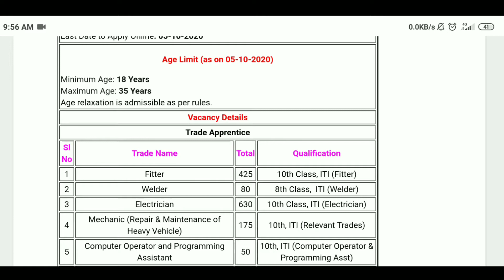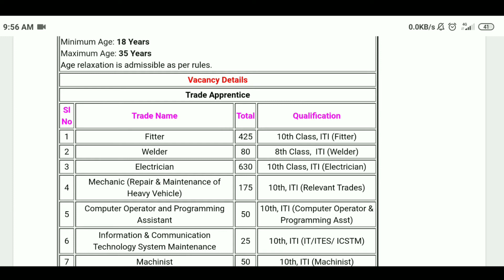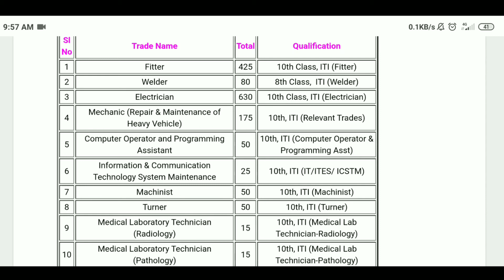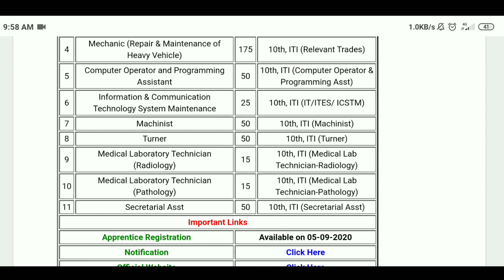CCL मे विभिन्न पदो पर बंपर भर्तियां | CCL Trade Apprentice Vacancies 2020 | 10th, ITI